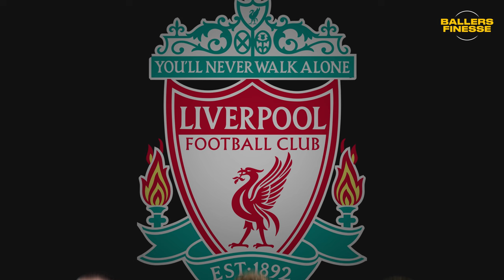The Best Winter Transfers EVER ❄️⚽️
In this video, we'll be counting down the 7 best winter transfers that reshaped the landscape of the beautiful game. From Cristiano Ronaldo's surprising move to Al Nassr to the iconic arrivals of Luis Suarez and Virgil van Dijk at Liverpool, and Marcelo's unforgettable switch to Real Madrid – these transfers have left an indelible mark on the sport.⚽

📈 Whether you're a die-hard football fan or just love the drama of the transfer window, this video is a must-watch. Discover the stories behind these legendary winter transfers and relive the moments that forever altered the course of football history.

Which winter transfer do you think had the biggest impact on the beautiful game? Let the debate begin! ⚽🗣️